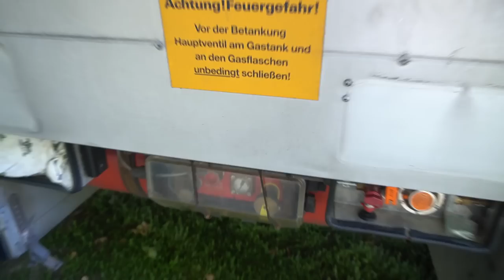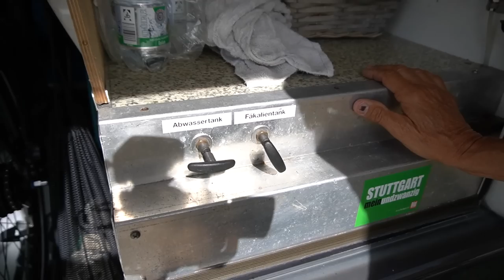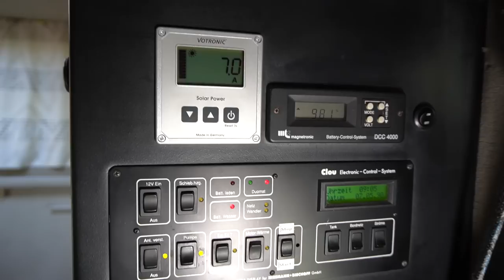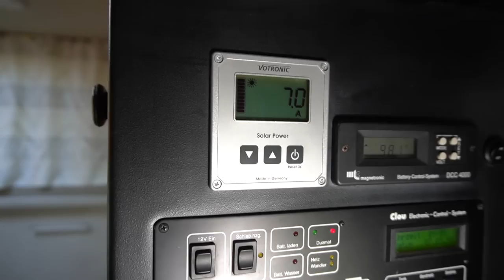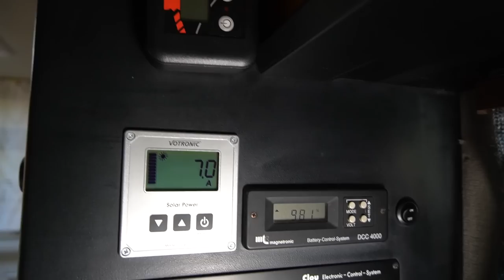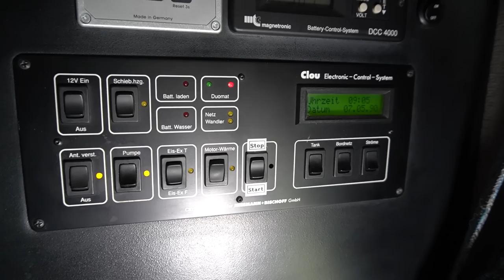Die besten Wohnmobile Europas: Niesmann Bischoff Clou Trend MAN 8-224 1995 - Unkaputtbar und gefragt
Wohnmobil 2021 Camping 2021: Die große Dokumentation über die Liebe zur perfekten Technik.